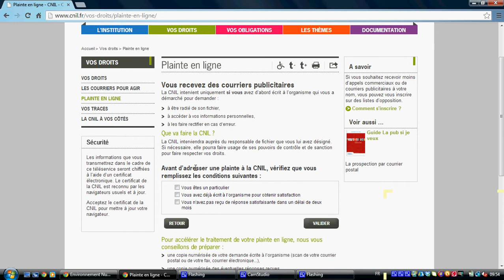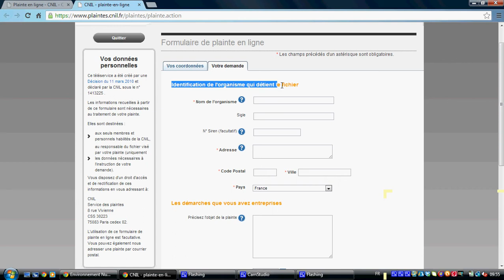plainte cnil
Plainte